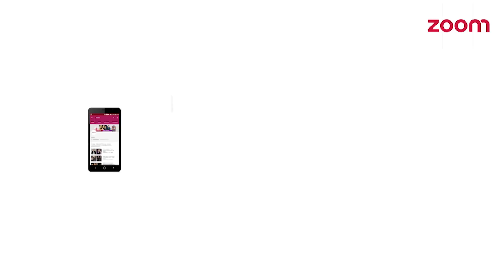Shahid On What Misha Taught Him | YMS 2| Sat,25th Feb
Shahid Speaks about  What Misha Taught Him only on our exclusive show "Yaar Mera Superstar".